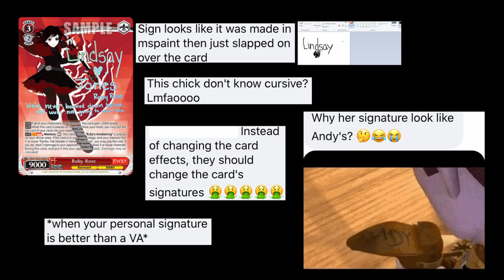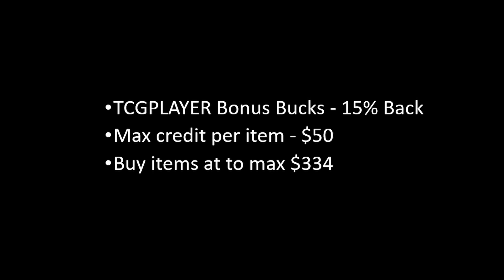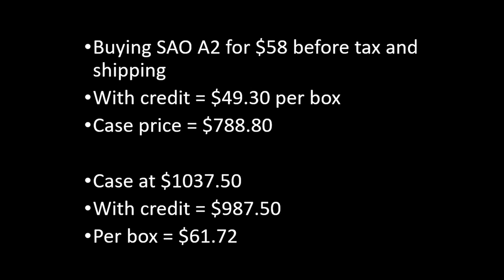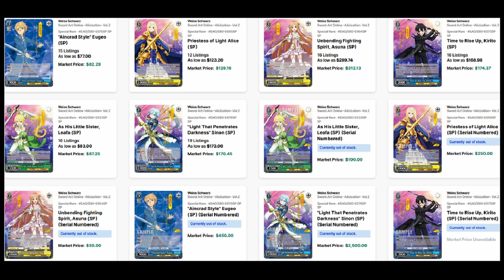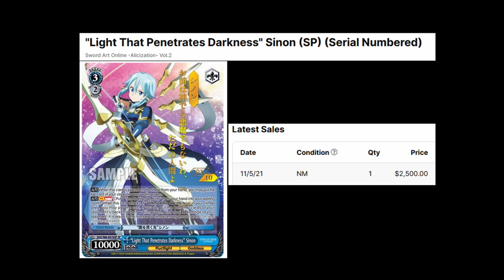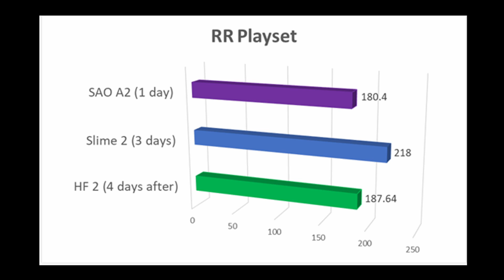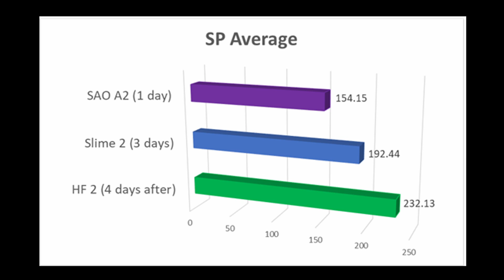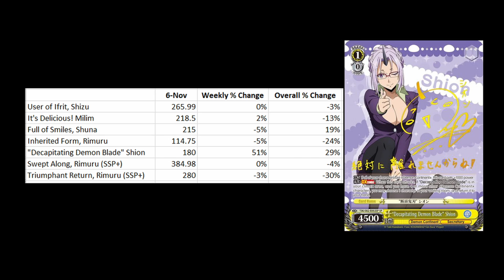Market Update 11/7/21 – D4DJ Promo, RWBY Signature Cards, Sword Art Online Alicization Discussion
The Bushiroad Global Online Store is offering an Online meeting for those that purchase $30 in D4DJ merchandise. You will have a chance to attend a meeting with Karin Kagami and Risa Tsumugi!

On the Japanese Weiss Schwarz side, there were card reveals for Zombie Land Saga and DanMachi.

On the English Weiss side, Mushoku Tensei (Jobless Reincarnation) was officially announced for pre-order.

The signed cards for RWBY were revealed as well. It was met with some criticism.

SAO Alicization was released and people used the TCGPLAYER bonus bucks promo to their advantage. Serial number cards are the big ticket item and the hunt has begun.

Meanwhile That Time I Got Reincarnated as a Slime RR cards slipped a little further.